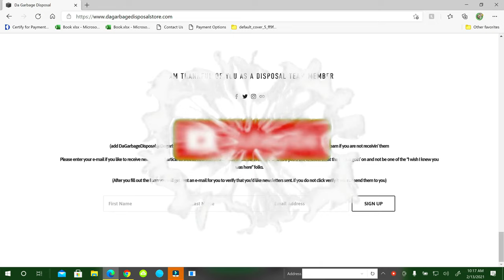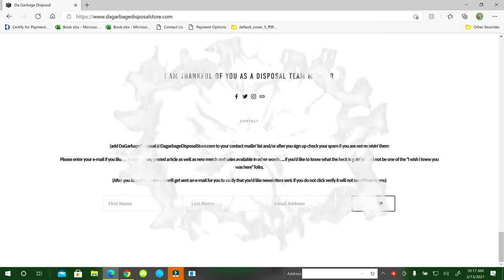Jake and Elwood Challenge at Grace Meat + Three